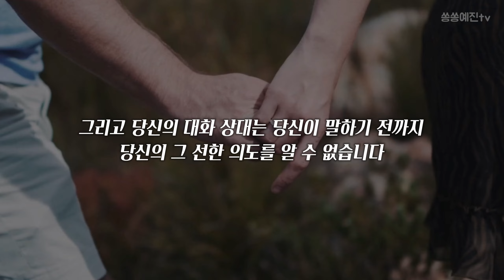[나는솔로19기 모태솔로] 영수랑 데이트하고나면 빡치는 이유ㅣEP.140 심리분석 리뷰 감상평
영수의 이상한 언어습관ㅡ이해하는 것만큼이나 이해시키는 것도 중요합니다

📖 청음스타일에 따라 재생속도를 조절해보세요
📖 출연자에 관련한 인신공격성 비난 댓글은 통보없이 삭제됩니다

✅ 예진이커피값: 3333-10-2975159 kakao 박*현